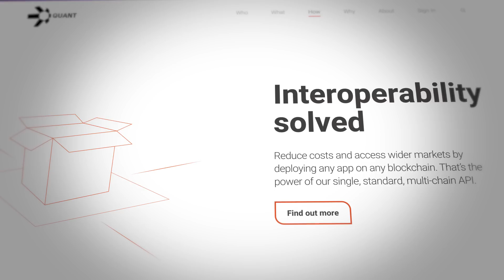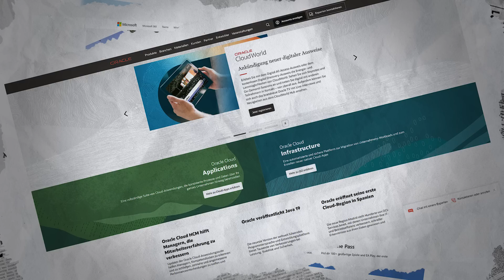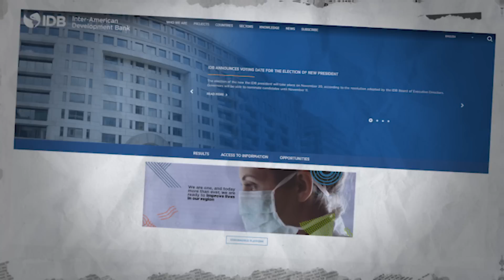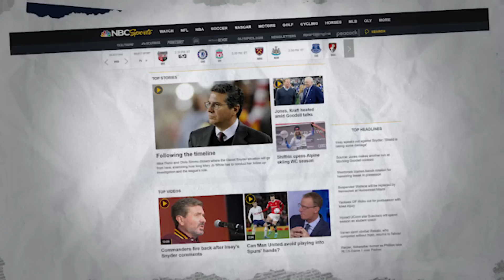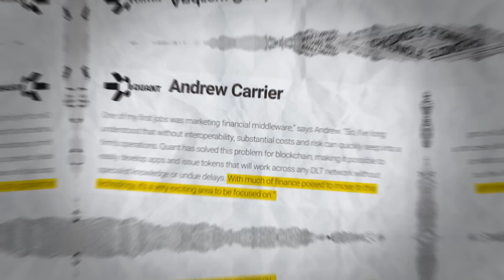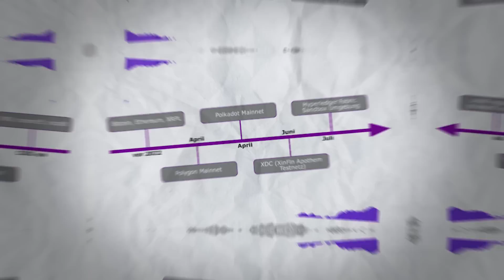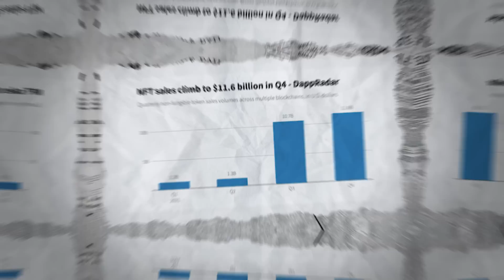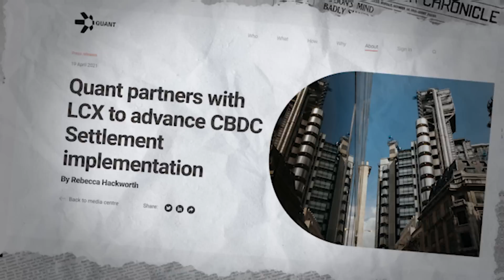QUANT | QNT | Die Blockchain-Lösung, die die Grenzen zwischen Netzwerken aufhebt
ℹ️ Weitere Infos zum Video:
Quant Network ist eine Blockchain-Plattform, die Interoperabilität zwischen verschiedenen Netzwerken und Anwendungen ermöglicht.

⏱ Timestamps
00:00 Warum mich Quant so fasziniert
01:19 Das Tor für Blockchains
02:28 Die Rolle von Quant im Finanzsystem
03:12 Warum ist Quant bei so einer Veranstaltung?
04:42 Welche Rolle spielt Quant bei CBDCs?
07:10 Hinter jeder Software steckt ein Mensch
10:28 Wichtige Zahlen zu Quant
10:59 Produkt Portfolio
11:55 Welche Netzwerke unterstützen den Overledger?
12:37 Welche Plattformen kommen zukünftig dazu?
13:24 Details zum QRC20 Standard von Quant
14:56 Und was ist mit NFTs?
17:19 Warum Interoperabilität wichtig ist
18:41 Wo wünscht Du dir Interoperabilität?
19:00 Wie hat Dir das Video gefallen?